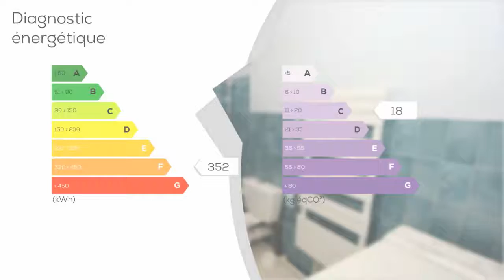A vendre - Appartement - SAINTE-CROIX-DU-VERDON (04500) - 2 pièces - 50m²